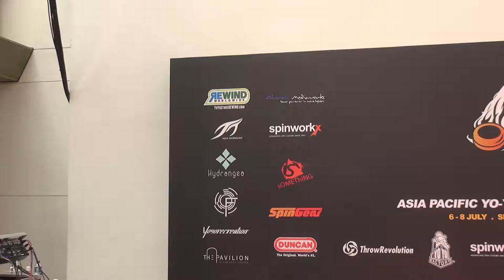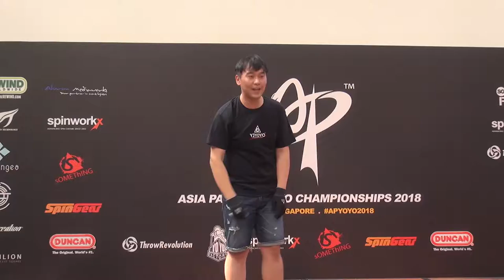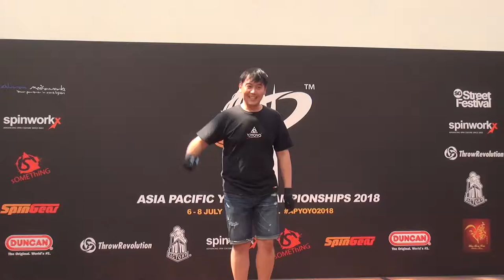2018AP Final 5A 08 Kim Min Soo